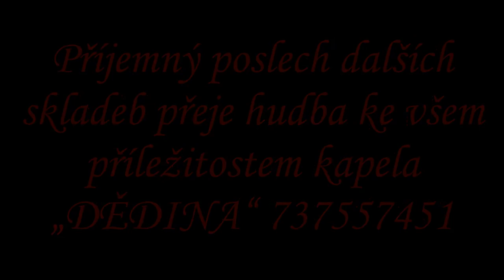NA PŘIVÍTANOU polka Ladislav Kubeš